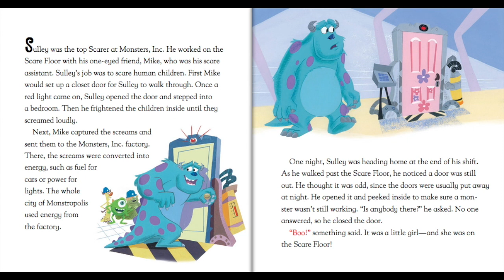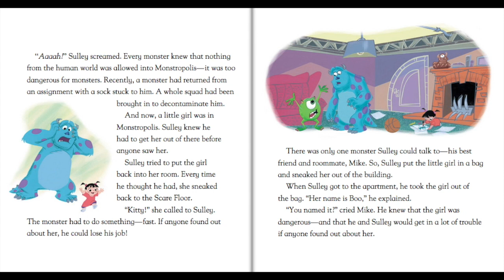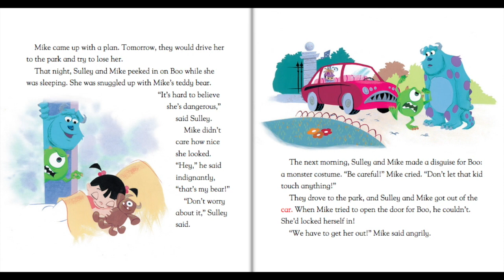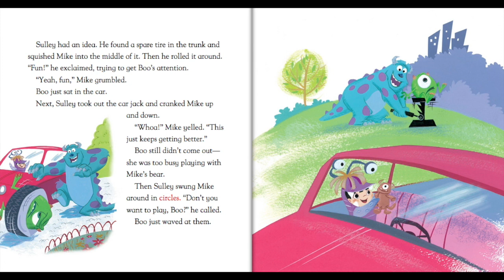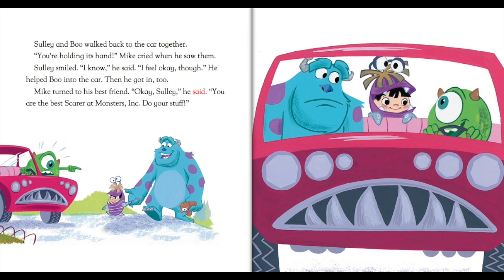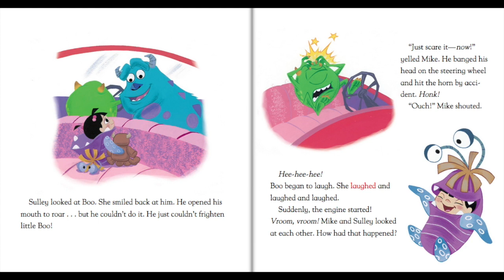Monsters, INC Read Along Story book, Read Aloud Story Books, Monsters, INC - Boo on the Loose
Read from Original Book: Monsters, INC - Boo on the Loose.